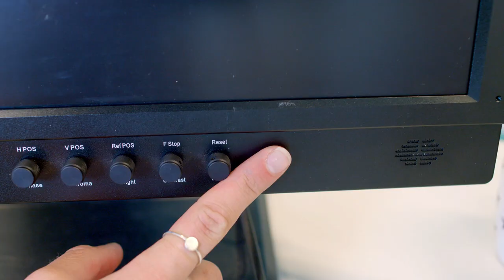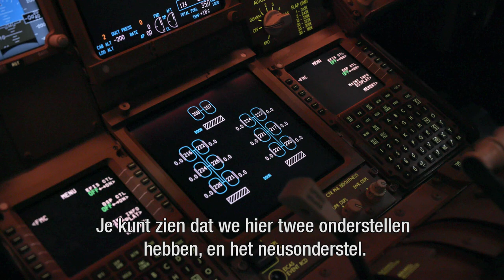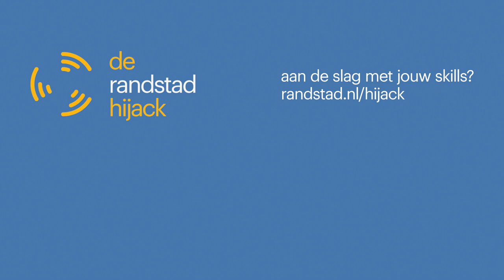#4 - Aan de slag als KLM vliegtuigtechnicus én als decorbouwer bij Stagekings.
Rick is magazijnmedewerker. Hij is technisch en een echte aanpakker. Vandaag ontdekt hij wat hij nog meer kan met zijn skills. Lonneke neemt hem mee in de Randstad-helikopter waarna hij aan de slag gaat als vliegtuigtechnicus bij de KLM én als decorbouwer bij Stagekings voor het festival DreamVillage.
Lukt het hem om de bandenspanning van een vliegtuig te meten? En kan hij de decorstukken veilig plaatsen op 15  meter hoogte? Dat ontdekt Rick in de vierde aflevering.

Randstad laat kandidaten ervaren wat de mogelijkheden zijn met hun skills. Voor je het weet zit je in een helikopter onderweg naar nieuwe ervaringen.

Wil jij zelf ook ontdekken wat je allemaal kunt doen met jouw skills? Ga dan naar Randstad.nl/hijack.